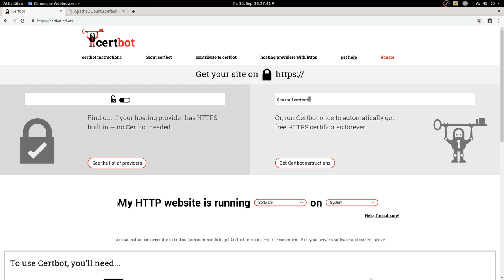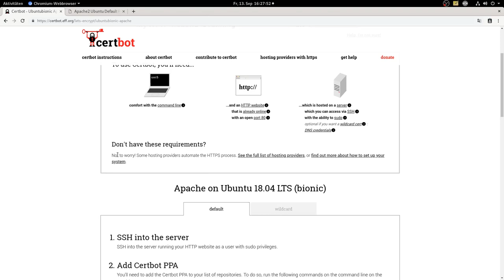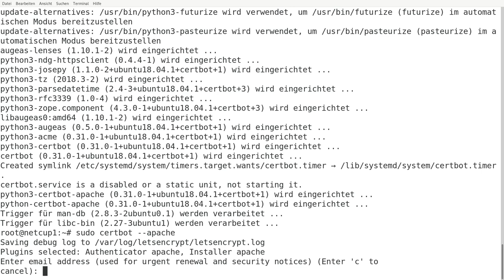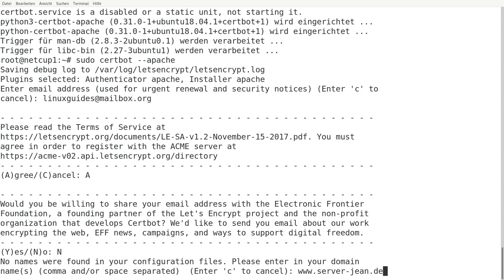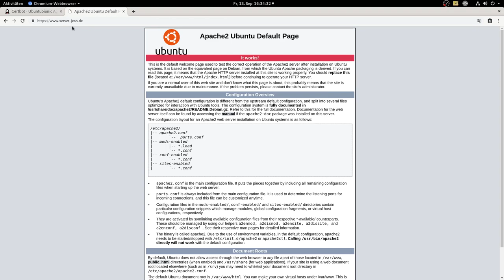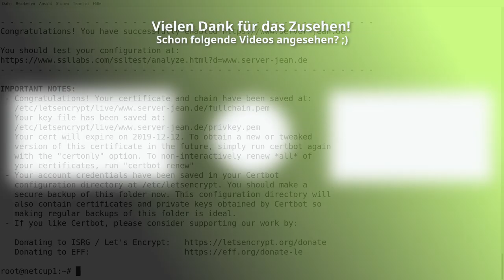Https-Verschlüsselung einfach & schnell auf Linux Server einrichten (Certbot) - Tutorial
Heute zeige Ich, wie man auf seinem Linux Server (in meinem Fall Ubuntu), mit certbot eine https für in meinem Fall Apache konfiguriert.

sudo add-apt-repository ppa:certbot/certbot

sudo apt install certbot python-certbot-apache

sudo certbot --apache